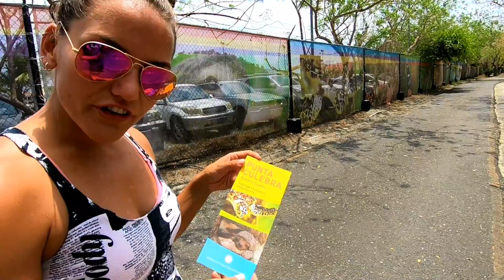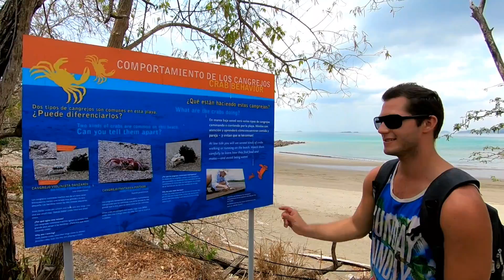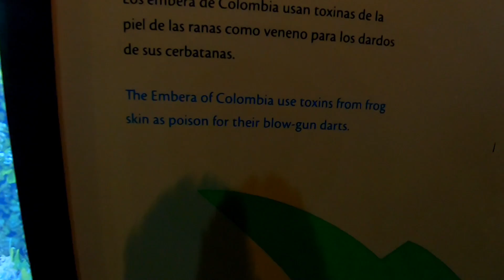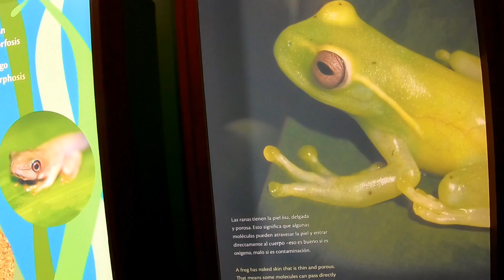The Smithsonian (DJs Dives)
Come along as we explore more of what Panama City has to offer. We head to the Smithsonian Tropical Research Institute to see some of their wildlife exhibits before we leave Panama. We get to see and learn about Panamanian frogs at one of their exhibit rooms. We also get to see turtles, sloths, iguanas and some interactive marine exhibits.